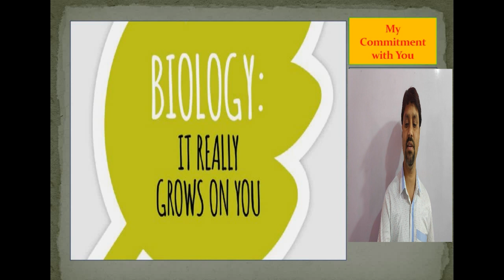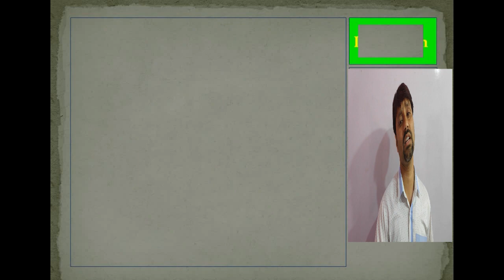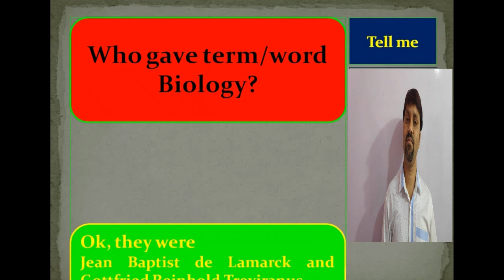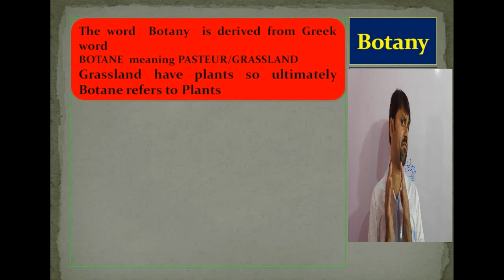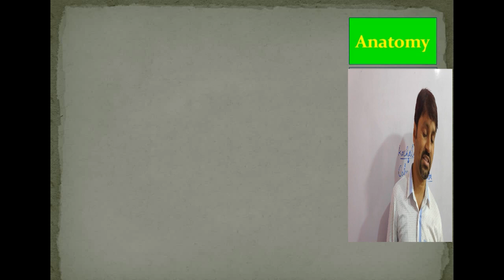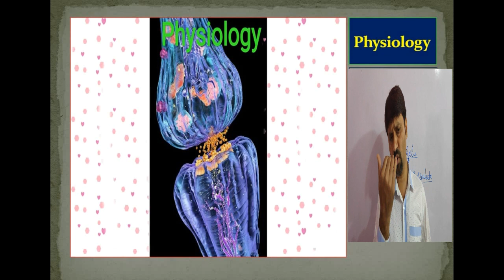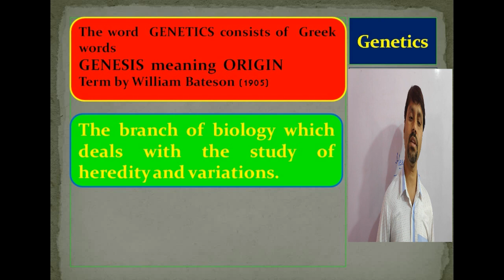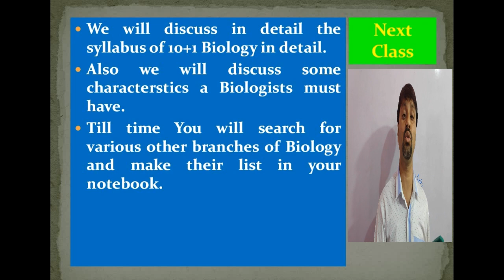Biology At Finger Tips- Definition & Branches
Vijay Kumar